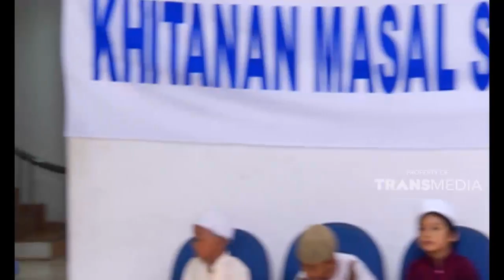Ada pedangdut keliling yang bisa goyang patah patah | SKETSA